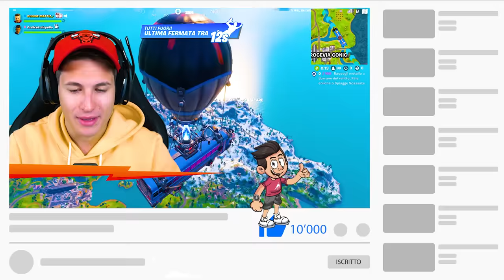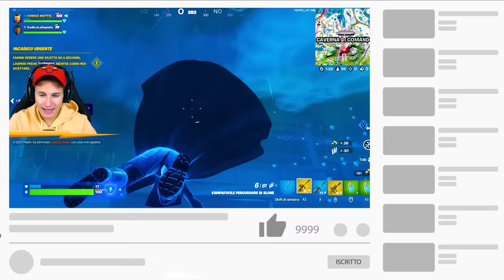COSA SUCCEDE SE PRENDI TUTTE LE ARMI MITICHE IN UNA PARTITA? *Fortnite Stagione 2 Capitolo 3*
Ecco cosa succede se prendi tutte le armi mitiche in una sola partita su Fortnite stagione 2 capitolo 3! È stata una missione impossibile, ma guardate cosa siamo riusciti a fare insieme a  @Lollopollo  ! Tutte le armi mitiche su Fortnite season 2 capitolo 3!

📚ORDINA QUI IL MIO PRIMO - IL PORTALE MAGICO
Oppure prendilo in qualsiasi libreria!